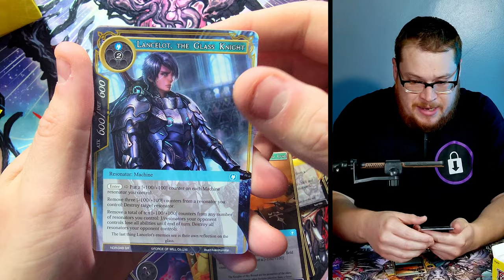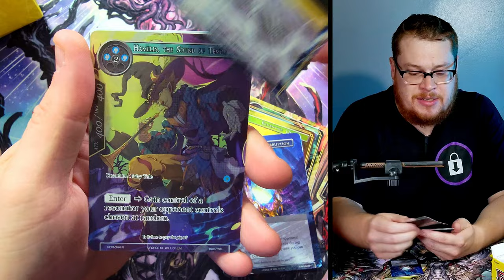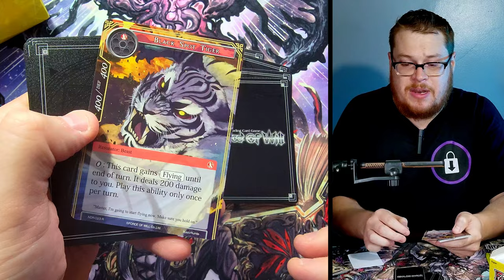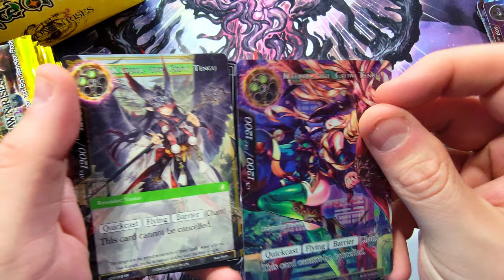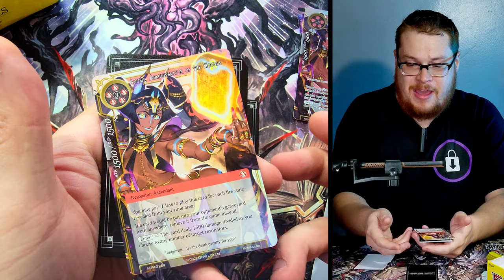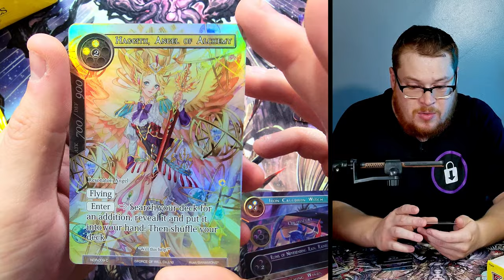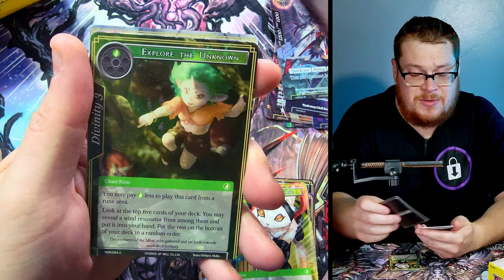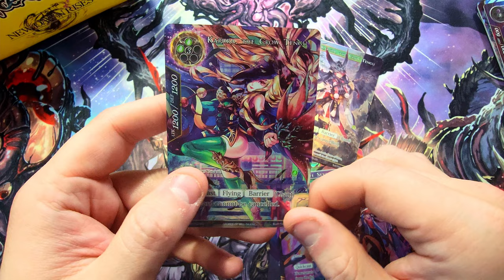A Really Really Good Box! - Secret Rare Hunting #5 | NEW DAWN RISES Unboxing | Force of Will TCG